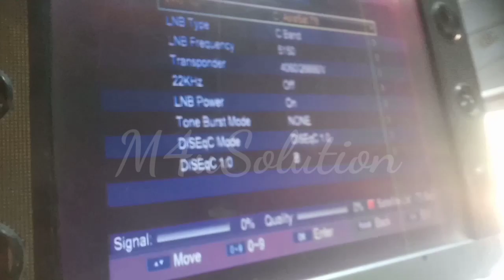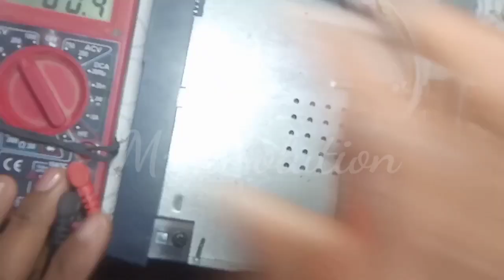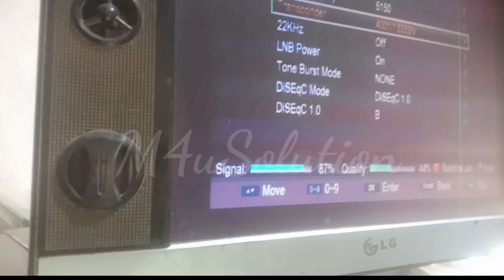Black Goto_Mini Card_Signal Problam_No signal Dish Receiver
No Network Signal Problem,repiring,red light,Receiver Supply repair,5Volt,gx6605s red light problem,
gx6605s signal problem,
gx6605s hang problem,
receiver red light problem,
receiver hang fault,
receiver repairing,
receiver repair karne ka Tarika,
receiver repair signal,
receiver repair no sound,
receiver repairing video,
dish receiver power supply repair,
receiver power supply repair,
Satellite receiver power supply repair,
sim receiver signal problem,